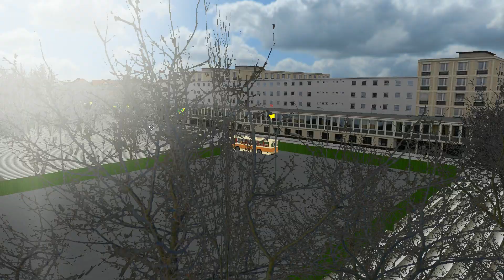OMSI 2 - Martonváros, 496-os járat / Jelcz M10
Irodák - Sashalmi út

A busz a Fikcyjne Pomorze pályával elérhető!